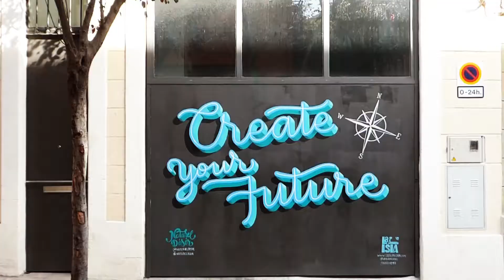LIFE IN SPAIN || NOVEMBER | Exploring Barcelona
Here goes the video of my third month of living in Barcelona. Check out what I was up to in the month of November!

Massive thank you goes to my brother for this amazing edit! Check out his channel here:

EDITING PROGRAMME: Adobe After Effects CC 2018